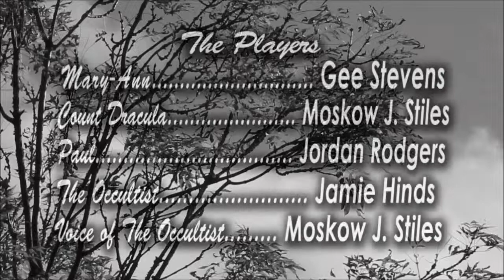THE REVIVAL OF DRACULA - Commentary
The first of several commentary tracks focusing on my latest short film. The Revival of Dracula. Regular film available on my channel.